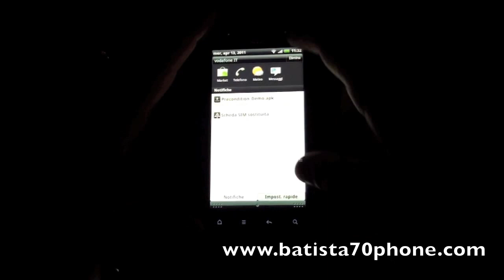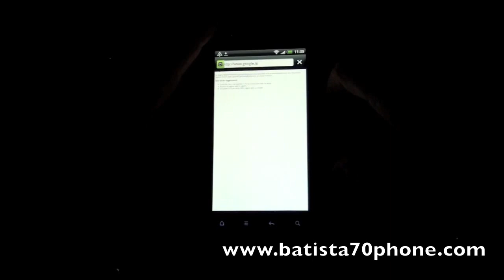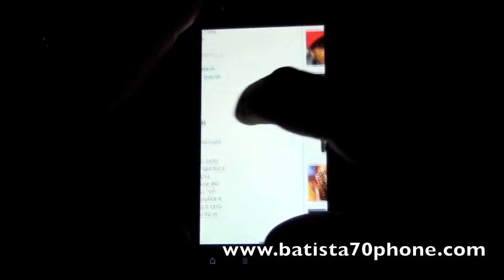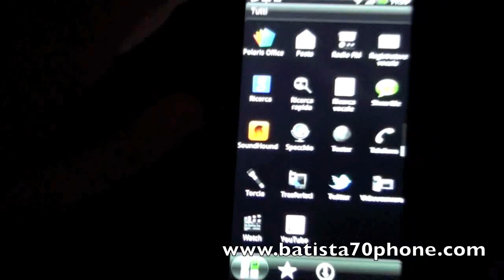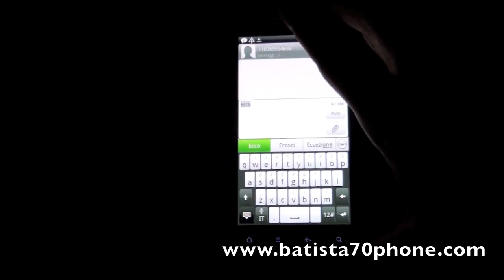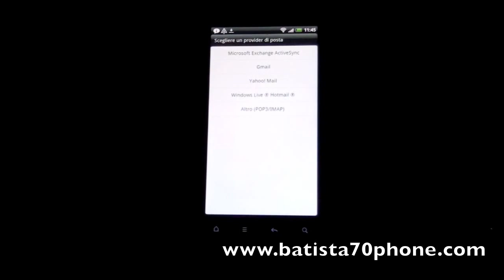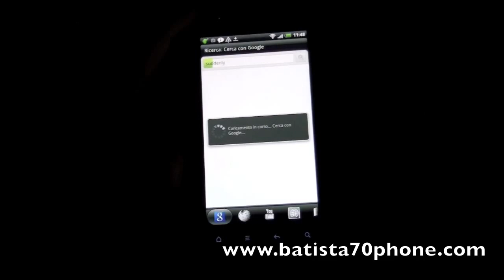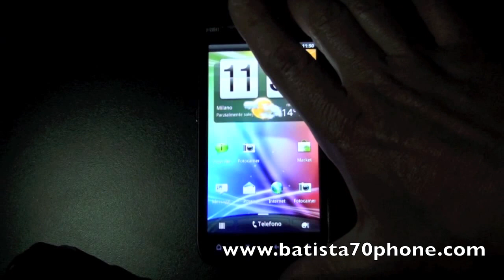Video Anteprima HTC Sensation by batista70phone.wmv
Video Preview HTC Sensation by batista70